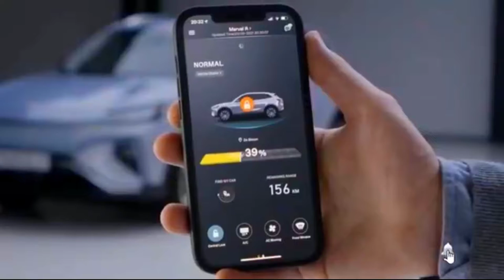All New 2022 MG Marvel R: New Flagship Electric SUV.Exotic Look.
2022 MG Marvel R: New Flagship Electric SUV